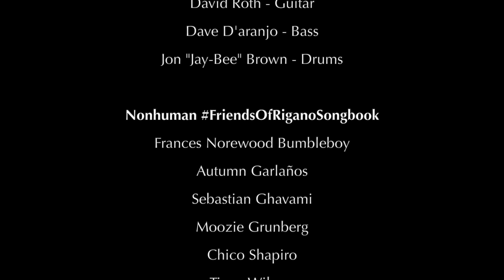RAVE SOCIAL DISTANCING FESTIVAL: "SCREEN TO SCREEN"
With NYC's quarantine in full effect, the Brothers Rigano have no recourse but to hang out and make art VIRTUALLY!!

“Screen to Screen”

David and Paul Rigano

Instrumentalist
Richard Philbin - Flute
Madysen D’Angelo - Clarinet
Paul Rigano - Trumpet, Piano
Emma Reber - Horn
Alexander Savronsky - Violin I
Ian Brodsky - Violin II
Amber Burgess - Viola
Eleanor Norton - Cello
David Roth - Guitar
Dave D’aranjo - Bass
Jon “Jay-Bee” Brown - Drums

Non-human
Frances Norewood Bumbleboy, Autumn Garlanos, Sebastian Ghavami, Moozie Grunberg, Chico Shapiro, Tippy Wilpon

Special thanks to our tech-whiz
Janna Graham, Wyatt Maker, Danny Olefsky, Leo Wiggins, Maria Mayo, Alex Pearlman, & Julie Rigano